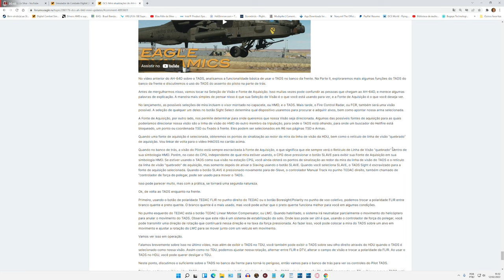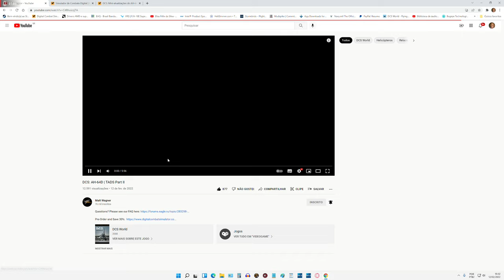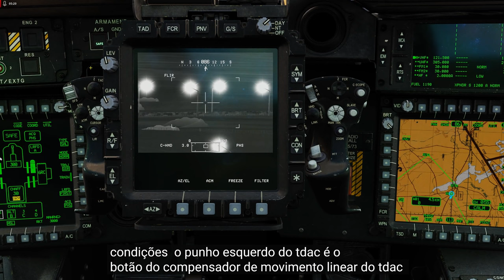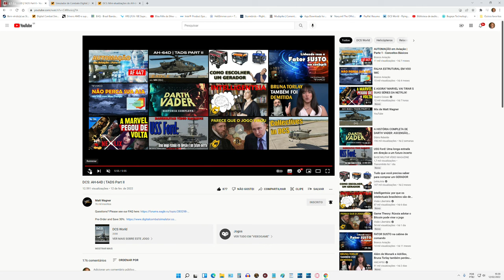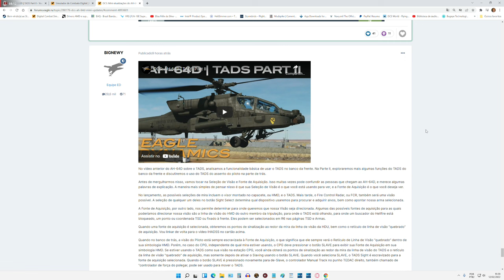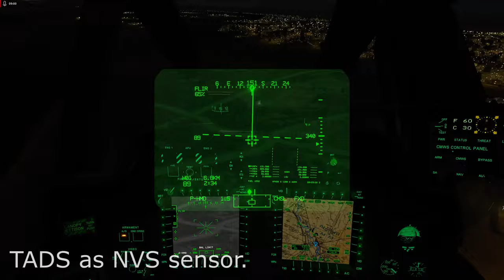DCS World:AH-64D | TADS 2º Parte/PT-BR_VÍDEO 1778